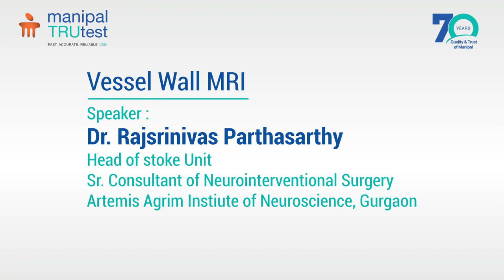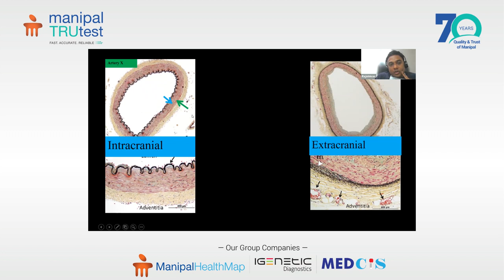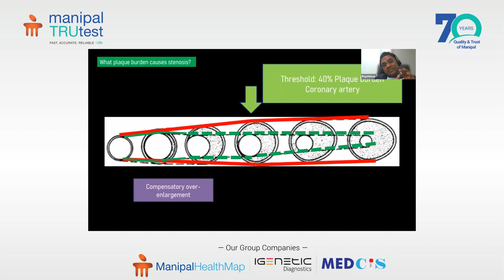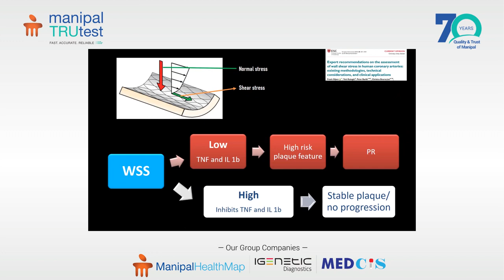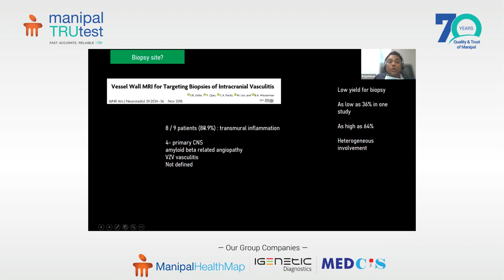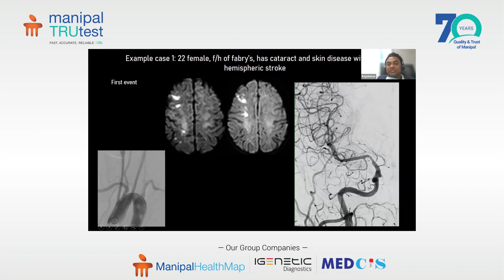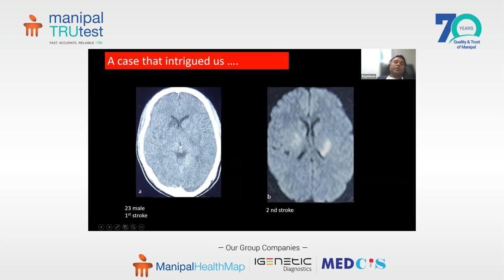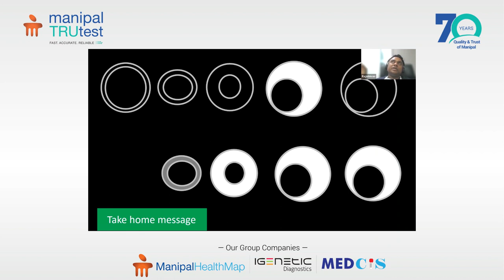Vessel Wall MRI | Dr. Rajsrinivas Parthasarathy | Sr. Consultant | AAIN, Gurgaon | Manipal TRUtest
Guest lecture on Vessel Wall MRI by Dr. Rajsrinivas Parthasarathy, Head of Stroke Unit and Sr. Consultant of Neurointerventional Surgery at Artemis Agrim Institute of Neuroscience, Gurgaon.
In this video, we showcase the highlights of the lecture and the valuable insights shared by the speaker.
Dr. Parthasarathy discussed the latest advancements in Vessel Wall MRI and how they can be applied in clinical practice to identify and treat cerebrovascular diseases. The lecture was interactive, with attendees participating in discussions and asking questions to deepen their understanding of the subject.
Through this video, we aim to share the knowledge and experience gained at the Clinical Meet with a broader audience so that more medical professionals can benefit from the insights shared by Dr. Parthasarathy. We hope you find this recap informative and engaging, and we look forward to hosting more such events that promote learning and collaboration in the medical community.